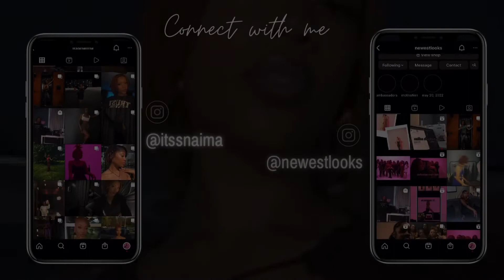Itssnaima| weekend vlog| appointments, outings, dinner + more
hey yall here's a quick little video of my weekend, I hope you guys enjoy